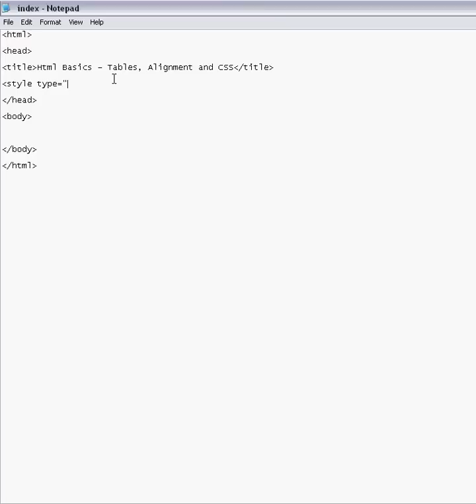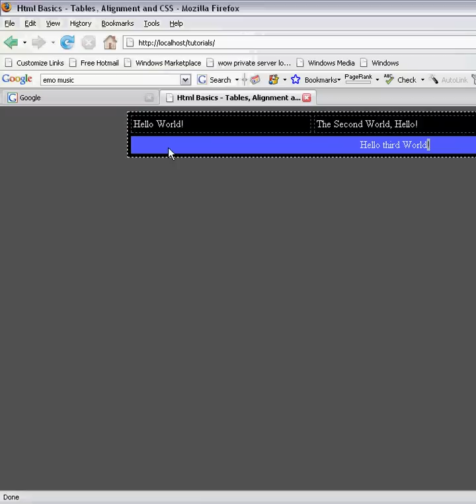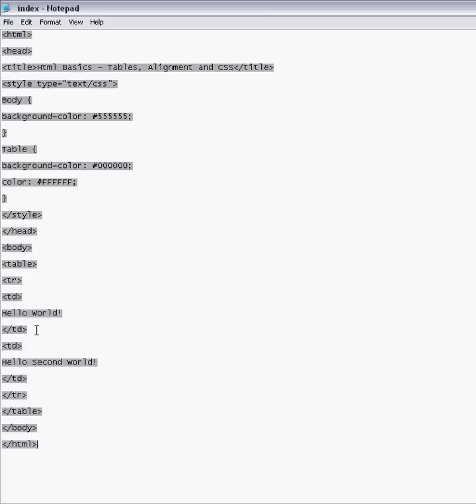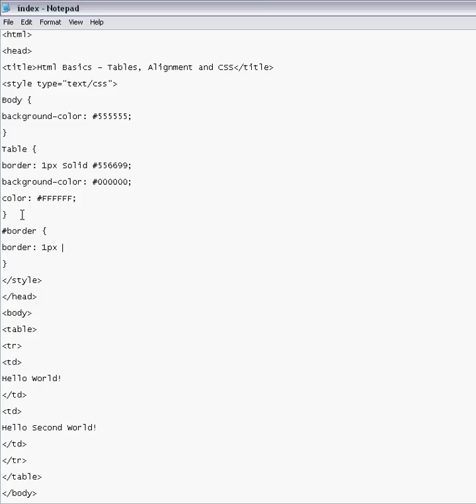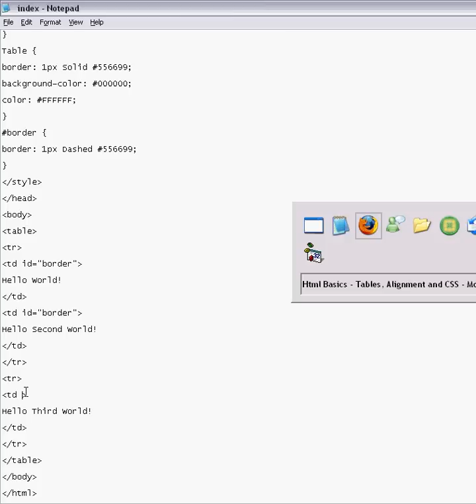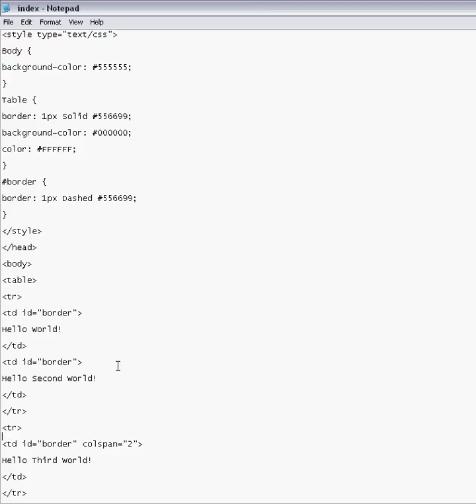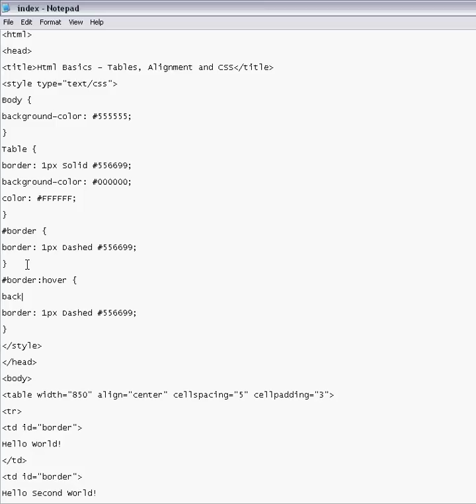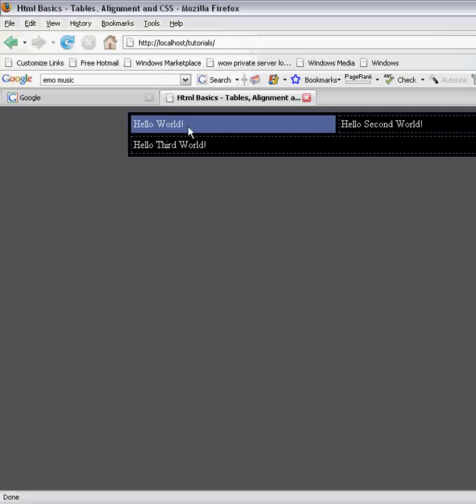Html Tutorial 3 - Tables, Alignment and CSS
After watching this tutorial you should have a good understanding of how to use tables, how to align material, and use CSS to change the websites layout.